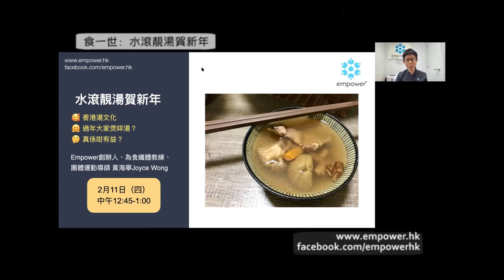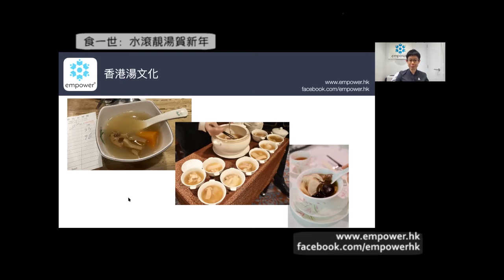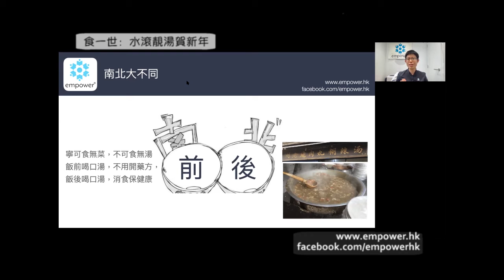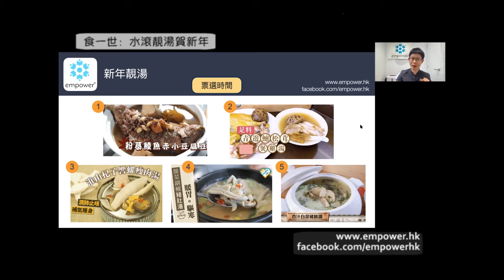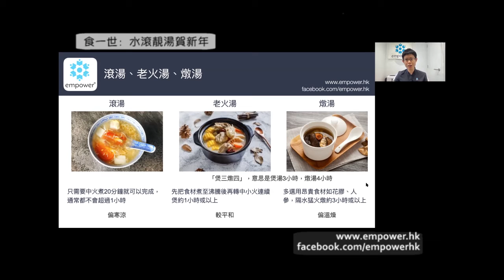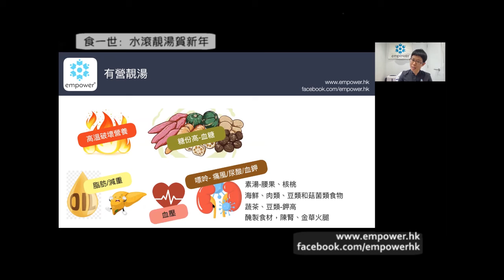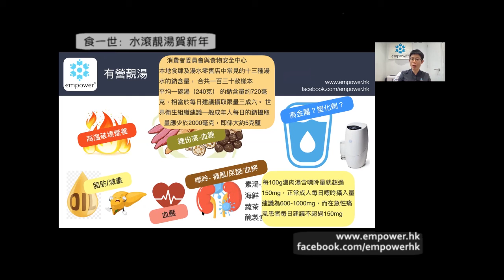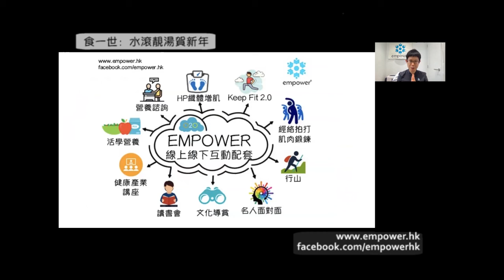食一世💪🏻：水滾靚湯賀新年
🥰 香港湯文化
🤗 過年大家煲咩湯？
🤔 真係咁有益？
講者：
Empower及W2創辦人、為食纖體教練 黃海寧小姐 Joyce Wong